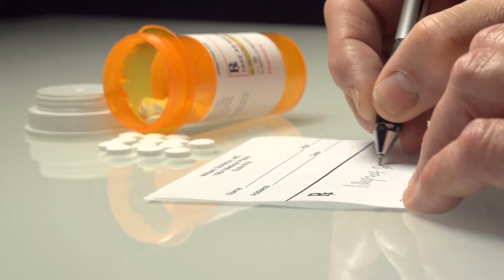What is a Chartered Insurance Professional